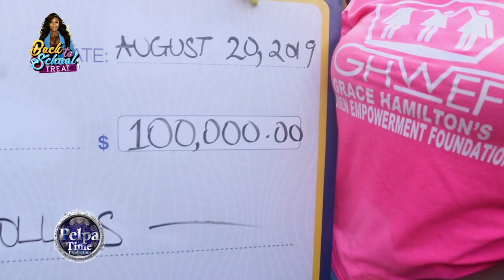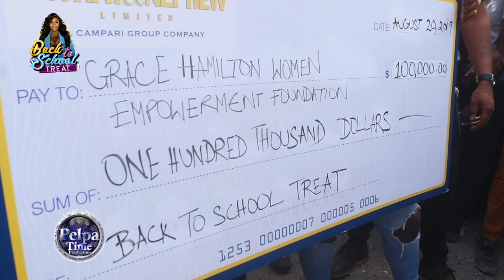SPICE back-to-school treat have over 1,500 parents and children / Giveaway bags books on money